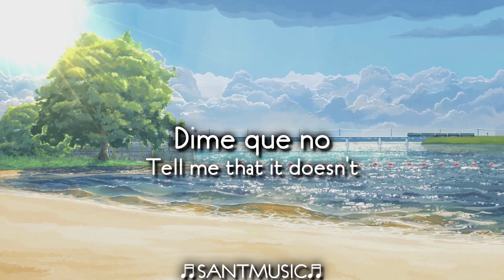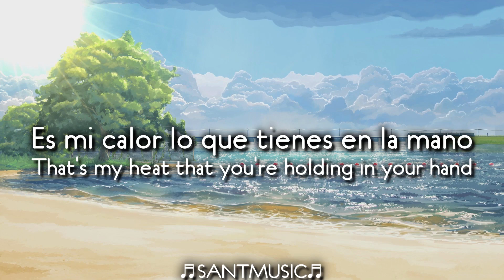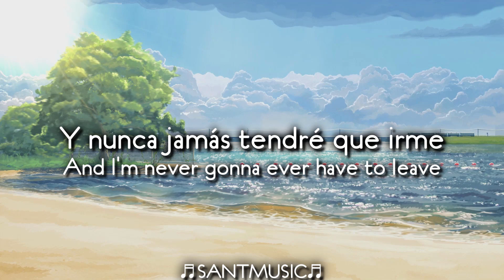Diviners - Summer Is Infinite // Subtitulada al Español + Lyrics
Diviners - Summer Is Infinite
Enlace al video de la canción original:

Lyrics:
Taking in another sunset
Amazing how they're different since we met
Now I can't go back and pretend
Love is like a season, it ends
Tell me that it doesn't, have to end

Maybe the summer, is infinite
And I'm never gonna ever have to leave
Maybe the fall is, is far away
As the shore is far away from the sea

So I can stay here, stay here
And turn the days into years

Maybe the summer

Kissing you beneath the starlight
Counting down until tomorrow night
Taking off is not a good plan
If you walk here with me hand in hand
That's my heat that you're holding in your hand

Letra:
Disfrutando de otra puesta de sol
Es increíble cómo son diferentes desde que nos conocimos
Ahora no puedo volver atrás y fingir
El amor es como una estación, que termina
Dime que no, tiene que terminar

Tal vez el verano, es infinito
Y nunca jamás tendré que irme
Tal vez el otoño, está lejos
Como la orilla está lejos del mar

Así que puedo quedarme aquí, quedarme aquí
Y convertir los días en años
Tal vez el verano sea infinito

Tal vez el verano

Besándote bajo la luz de las estrellas
Contando hasta mañana por la noche
Irse no es un buen plan
Si caminas aquí conmigo de la mano
Es mi calor lo que tienes en la mano